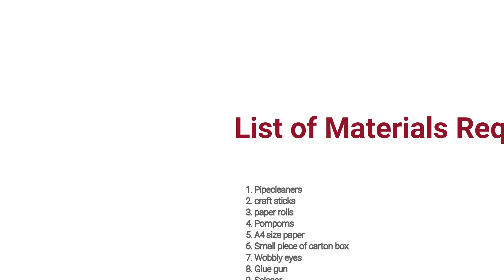Pipe cleaner/paper roll Giraffe & Dinosaur/Pipe cleaner Animal/Kids Craft/school project/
Easy and fun way of making craft Giraffe and Dinosaur animals with pipe cleaner based of school project theme zoo.Hello Friends I am very excited to show you my new video . Its so nice pipe cleaner Giraffe and Dinasour . A very easy and cute , full tutorial  explained in video.. Please watch it and let me know about your valuable feedback. I would like to read your comments .

manafiaart#paperrollcraft#pipecleaneranimal#creativity#craft